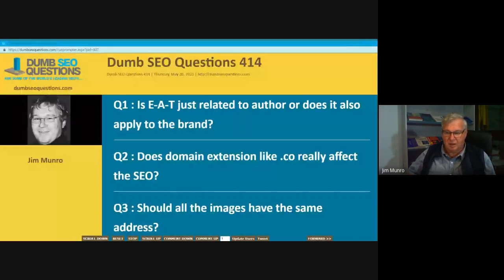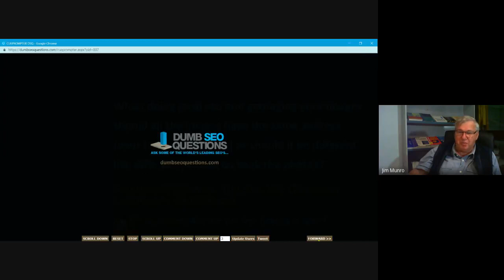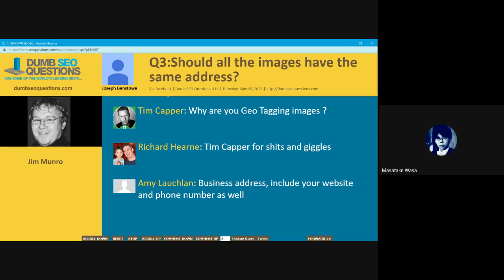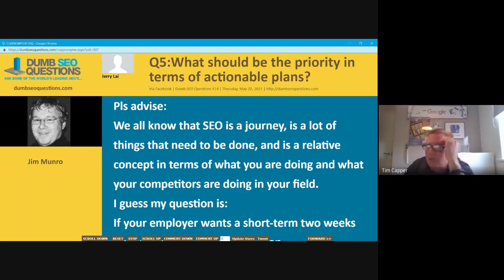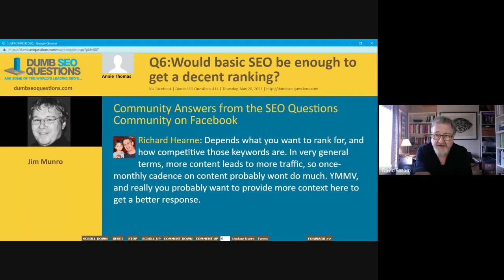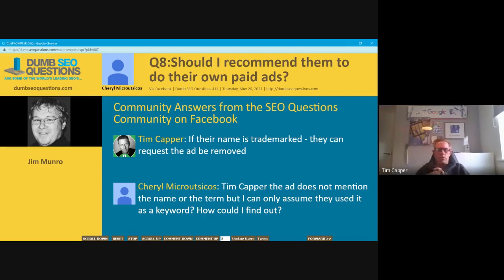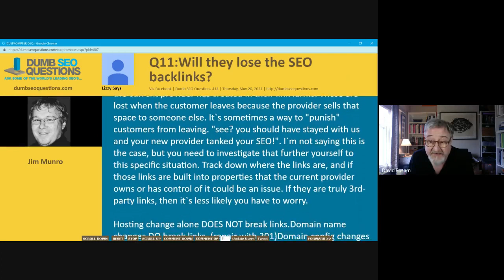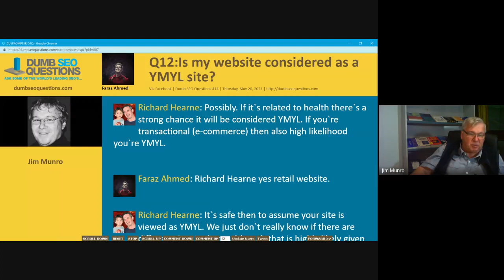Dumb SEO Questions 414